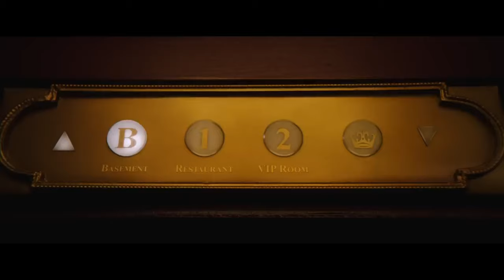Monkey Man - Movie Review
Editor: Michael Morley @WhosTheMorley